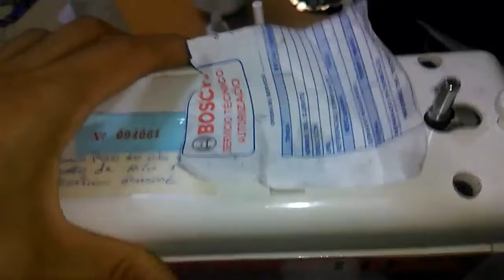COMO ACEITAR MAQUINA DE COSER SINGER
aqui unos instrumentos que puedes comprar.
OSCILOSCOPIO DIGITAL
MULTIMETRO ANALOGICO
MULTIMETRO DIGITAL
CAPACIMETRO DIGITAL
MEGOMETRO  DIGITAL
TELUROMETRO DIGITAL
ESTACION DE SOLDADURA 2 EN 1
PINZAS Y LUPA PARA SOLDAR
PISTOLA DE CALOR 2000 W
AMPERIMETRO DIGITAL AC/DC
. MANTENIMIENTO DE MAQUINA DE COSER SINGER